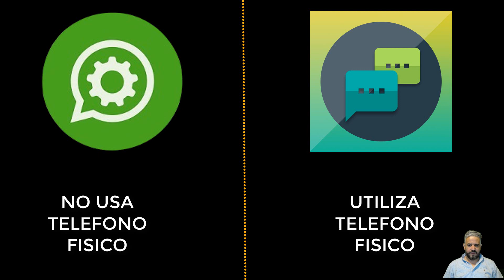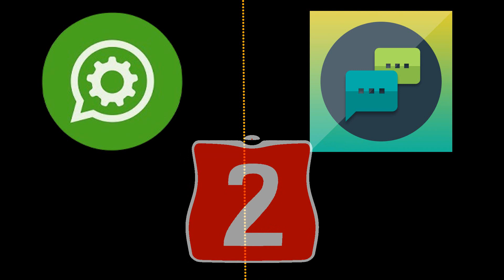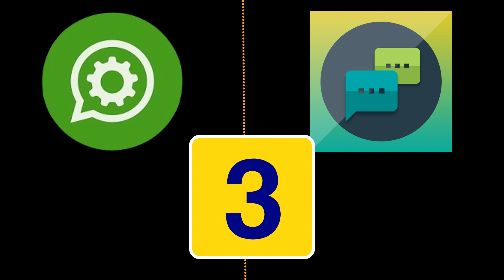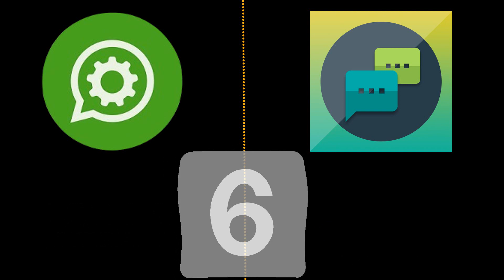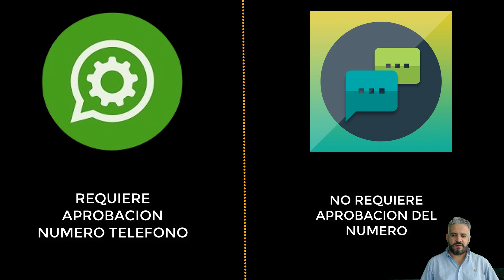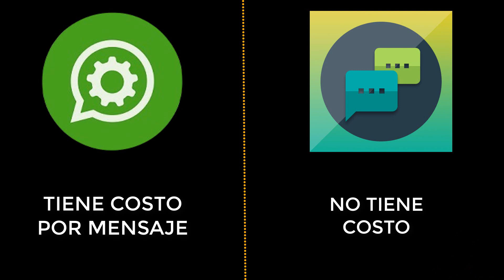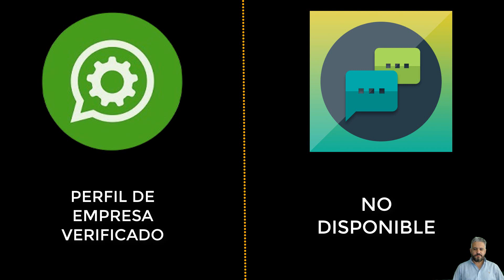💥10 Diferencias - CHATBOT WHATSAPP BUSINESS API vs CHATBOT WHATSAPP con AUTORESPONDER WA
En este video les voy a indicar 10 diferencias que hay entre un Chatbot con Whatsapp Business API oficial vs un Chatbot de Whatsapp con Autoterespondedor.

Hoy les voy a enseñar las diferencias que existen entre estas 2 opciones para hacer chatbots de whatspp, a fin de que conozcan cual es la mejor opción para su negocio o emprendimientos.

Este video les va servir para comprender mejor como funcionan los chatbots de whatsapp con la API OFICIAL.

Indice: 📚

1:35 |  DIFERENCIA   1 - No utiliza telefono fisico

3:16 |  DIFERENCIA   2 - Necesita Plataforma Omnicanal
4:20 |  DIFERENCIA   3 - Acceso al telefono de contacto del cliente
5:35 |  DIFERENCIA   4 - Acceso a datos de la ubicacion GPS
6:08 |  DIFERENCIA   5- Varias personas acceden a la misma conversacion
7:36 |  DIFERENCIA   6- Requiere Aprobación del número de telefono
8:21 |  DIFERENCIA   7- Tiene costo por mensaje
8:25 |  DIFERENCIA   8- Envio de imagenes, pdf , audios
9:09 |  DIFERENCIA   9- Permite descargar las conversaciones del chat
10:18 | DIFERENCIA 10- Perfil de empresa verificado

Recursos: 🖇️
Pagina oficial de Whatsapp
Pagina oficial de Facebook Developer
Autorespoder WA
Autoreply
Whatsauto

Comunidad: 💎
Mis videos seguro te van ayudar a crear poderosos chatbots profesionales

💥 AQUI TE ENSEÑO HACER TU PROPIO CHATBOT WHATSAPP💥

Cómo CREAR CHATBOT 💚 WHATSAPP RAPIDO 🚀 Inteligencia Artificial-TUTORIAL COMPLETO para Principiante✔️

Quieres un chatbot para tu negocio o una consultoria con  @Cesar Romero

Autor: 💻
Cesar Romero

©️2021
chatbot365®️

😊 Si acabas de llegar al canal, me presento! Soy desarrollador de software, programador de chatbots profesionales. Un abrazo :D

CESAR ROMERO CHATBOT365